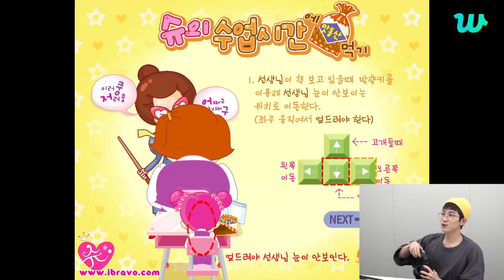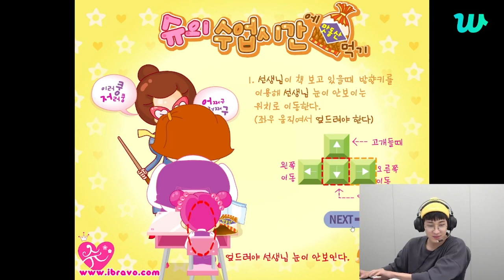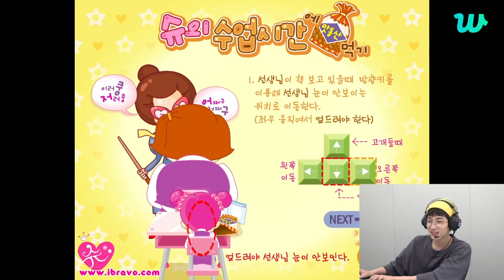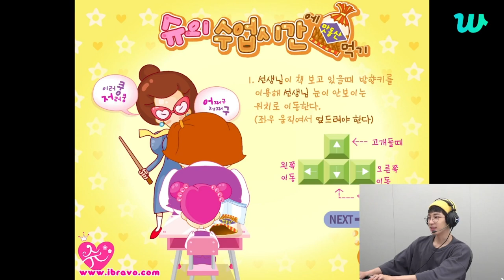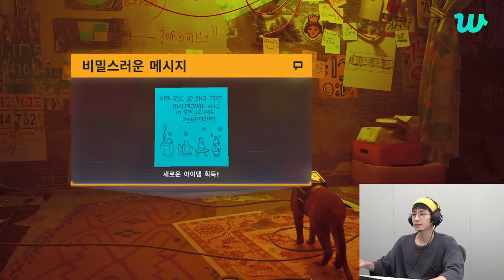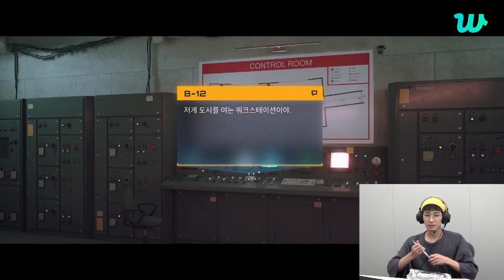(SUB) SEVENTEEN WONWOO WEVERSE LIVE (230521) || 원우의 GAM3 BO1🎮 #3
THANK YOU SO MUCH FOR WACHING THIS VIDEO.

❥ I hope you will all support me.